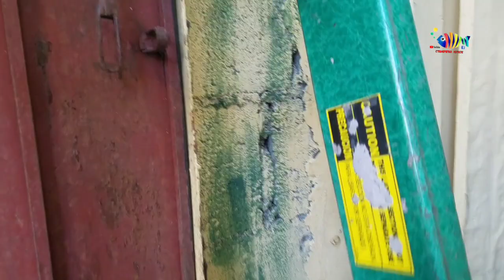HOY VOY ALIMENTAR MIS PECES